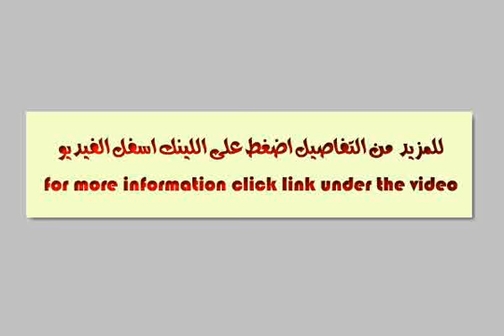APARTMENT for sale in Moharram Bey Alexandria - mlseg.com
APARTMENT for sale in Moharram Bey Alexandria محافظة الاسكندرية حى محرم باشا عمارة 14 - حى محرم باشا - Egypt Real Estate | Alexandria | Moharram Bey | Apartment For Sale